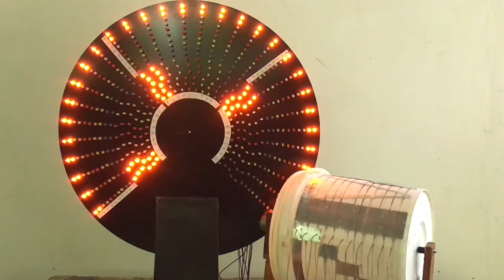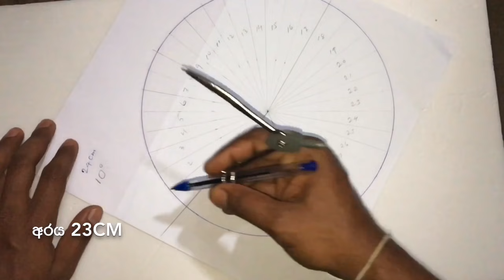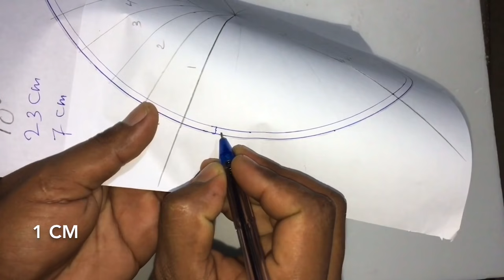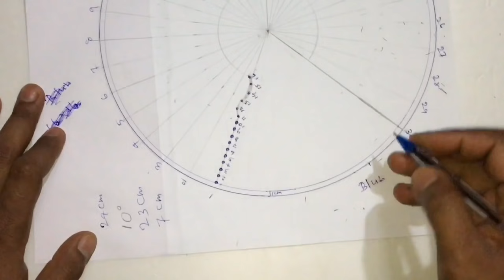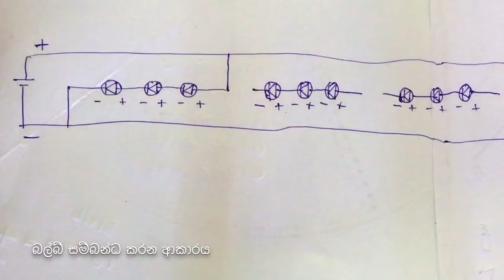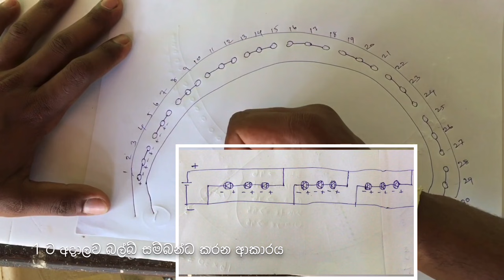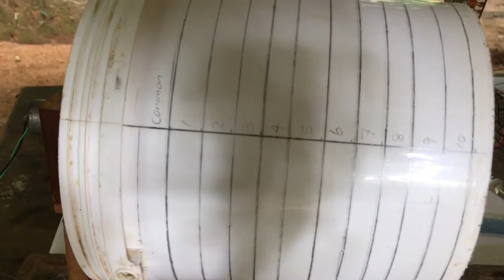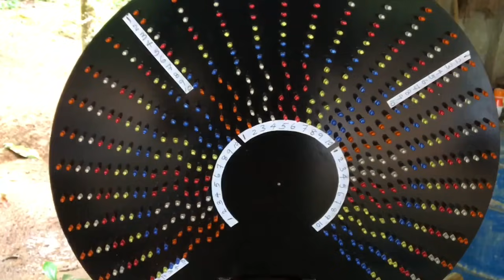FLASHER DRUM & BUDURAS MALAWA.